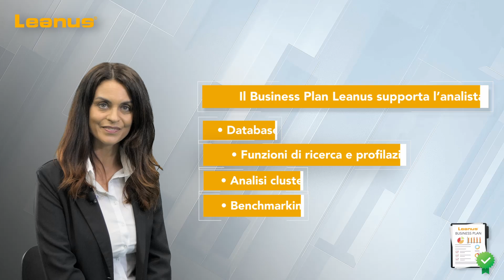Perche’ l’analisi di mercato rende più solido il business plan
L’analisi di settore e dei concorrenti fornisce elementi fondamentali all’attività di business planning poiché:
• permette di verificare con dati reali le ipotesi su cui viene costruito il piano;
• rivela cosa stanno facendo i concorrenti e quali sono i loro risultati.

Il Business Plan Leanus supporta l’analista finanziario con:
• un database con i bilanci e le analisi di milioni di imprese;
• funzionalità avanzate di ricerca e profilazione delle imprese;
• possibilità di analizzare gruppi di imprese e cluster definiti dall’utente;
• funzionalità avanzate di benchmarking.